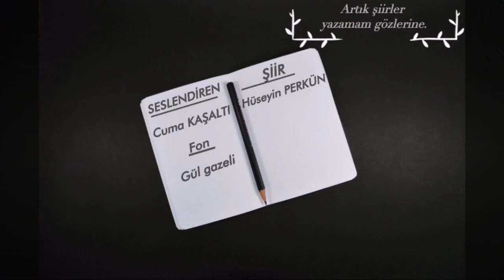Artık şiirler yazamam gözlerine - CUMA KAŞALTI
SESLENDİREN:Cuma KAŞALTI
YAZAR:Hüseyin PERKÜN
                                                   Keyifli dinlemeler...